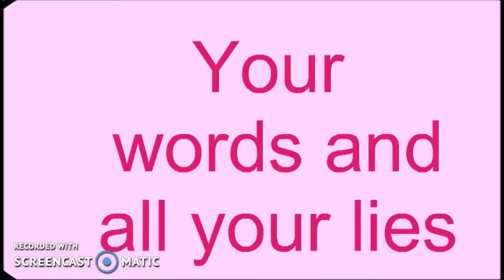Really dont care msp music vid